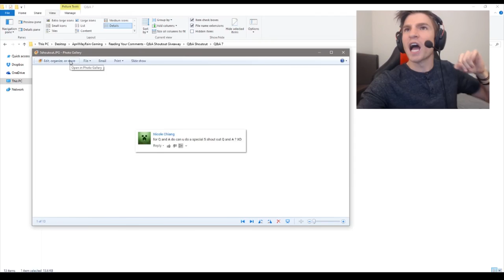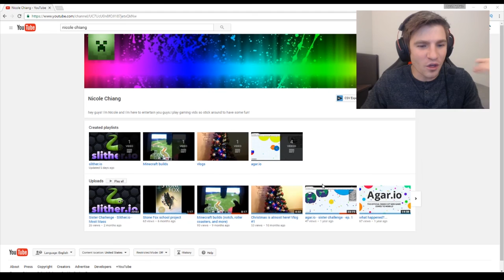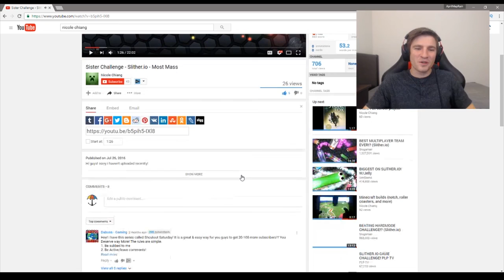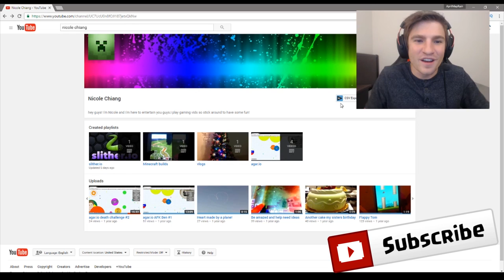Reading Your Comments | Q&A SHOUTOUT GIVEAWAY | How YouTubers Make Money [7]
HIT THAT "LIKE" BUTTON FOR MORE AWESOMENESS!
SUPERCELL!
►Join "AprilMayRain" in Clash Royale, Clash Of Clans and Boom Beach!
Stay Awesomely Beautiful ✌